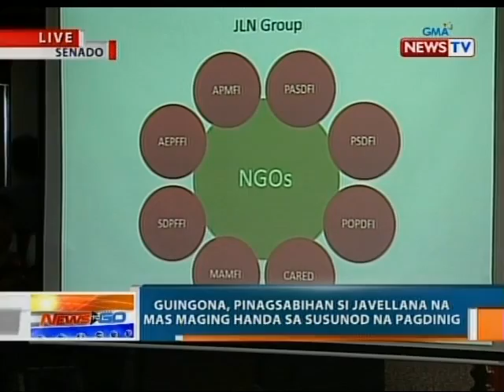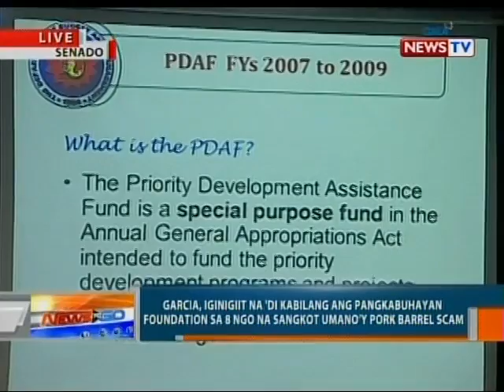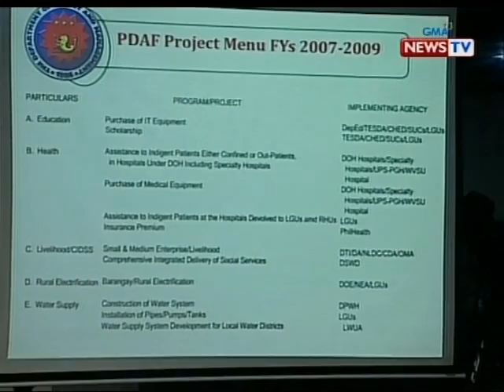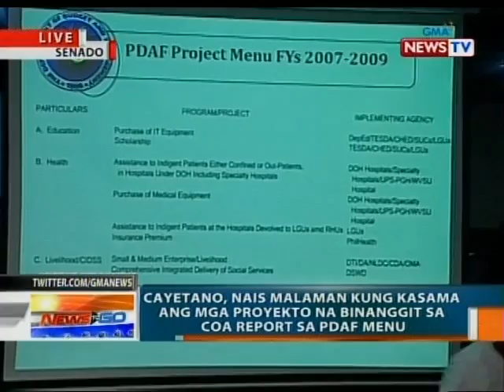NTG: Pagdinig ng Senate blue ribbon committee sa isyu ng pork barrel scam (Part 3)